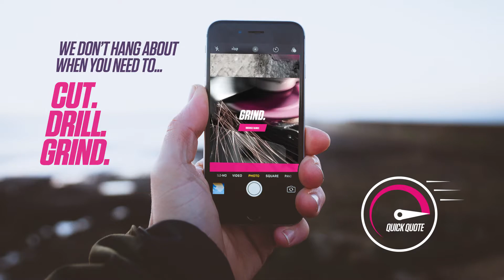ANY BLADE ANYWHERE 2019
DIATECH UK - OUR TRADE ACCOUNT GIVES YOU GUARANTEED NEXT DAY ON SITE DELIVERY. WHEREVER YOU’RE WORKING.